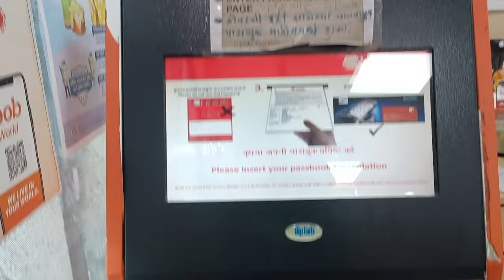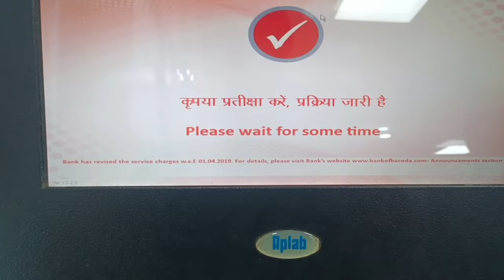Bob passbook print kaise kare | Bob new passbook entry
Doston is video me maine bank of baroda ki nayi passbook ko print kaise kare bataya hai ki bob passbook printing machine se passbook print kaise kare live dikhaya hai.

Jab bhi aap naya bank of baroda account open karate hai ya passbook change karate hai to aapko bob ki new passbook milati hai to is nayi bob passbook ko print machine se print kaise karate hai maine acche se samjhaya hai.